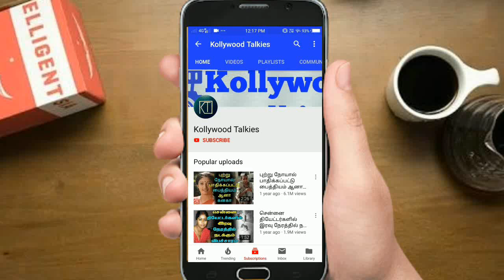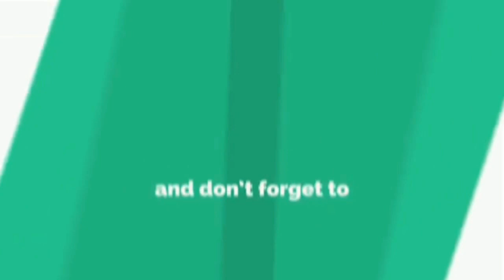விழித்துக்கொள் மனிதா! நாளை இந்த நிலை உனக்கும் கூட வரலாம் | TAMIL NEWS